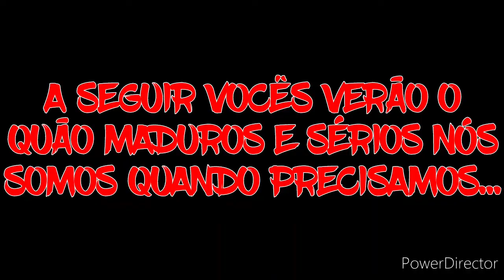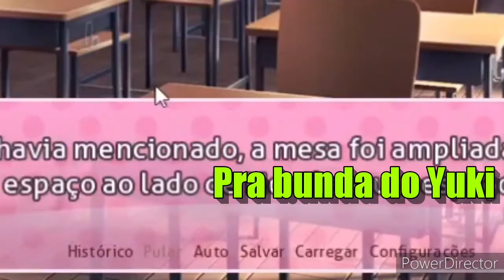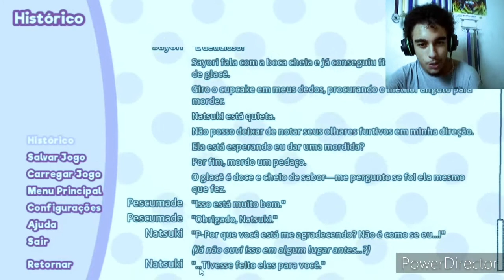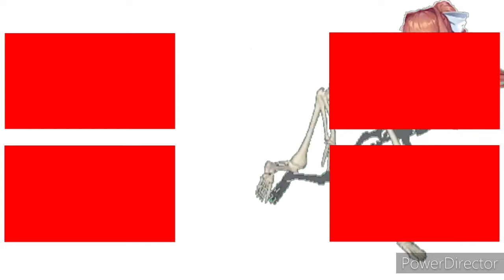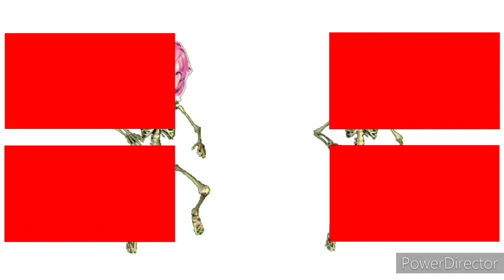A NATSUKI É O YURI?! #3 - Feat. Bonnie, Croze, Junin e Yuki || Doki Doki Da Zueira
ESTAMOS AQUI NOVAMENTE COM ESTE JOGO DO TINHOSO, mas calma! Não se preocupe, aqui só vai ter zueira AO EXTREMO!

Yuki: Não tem ;-;)